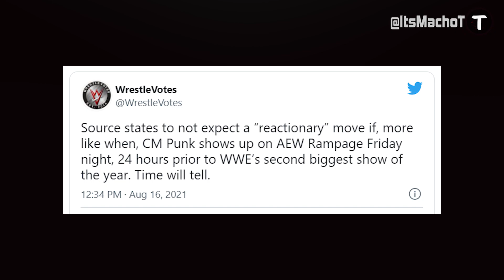WWE Concerned Over BIG SummerSlam Match Cancellation | WWE News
Today I cover all the Latest Wrestling News! Including Top SummerSlam Match could be cancelled, WWE Worried, CM Punk AEW Tease & More Wrestling News.. Let's see if we can Hit 400 Likes!

0:00 Wrestling Reports Intro
0:41 WWE concerned over Sasha Banks vs Bianca SummerSlam Match
2:33 WWE NXT no longer Live & Changes revealed
4:34 John Cena & Roman Reigns unscripted
5:27 CM Punk continue to tease AEW Debut
6:30 WWE not making “reactionary” move when CM Punk debuts

Macho T talks all the latest Wrestling News. Covering WWE, WWE Raw, WWE SmackDown, WWE NXT, & AEW (All Elite Wrestling).